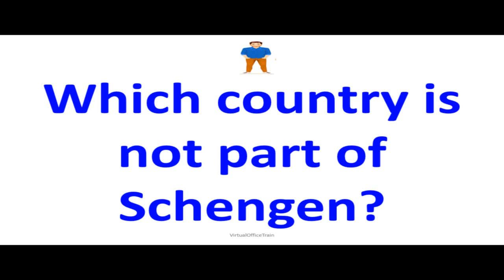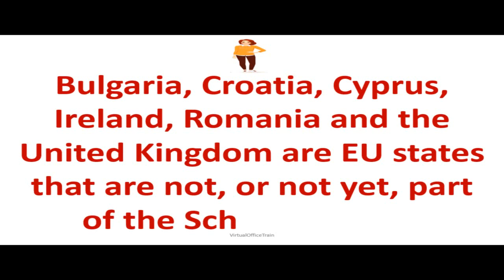What Countries are Schengen State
In this informative YouTube video, we explore the Schengen Area and discuss which countries are part of this agreement. Gain a better understanding of the Schengen State and its member countries.

Discover the countries that make up the Schengen State in this educational YouTube video. Learn about the benefits and implications of being part of the Schengen Area.

Join us as we delve into the topic of the Schengen State and identify the countries that are included in this agreement. Enhance your general knowledge about international travel and border regulations.